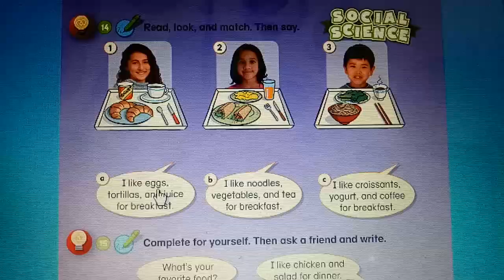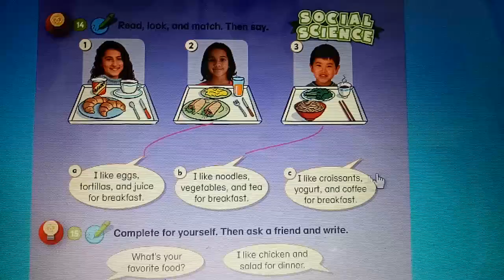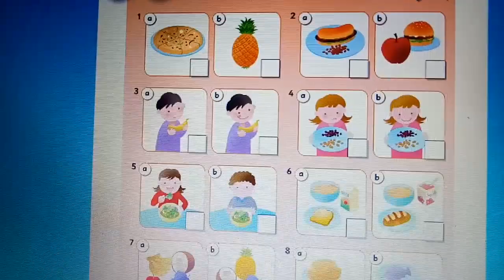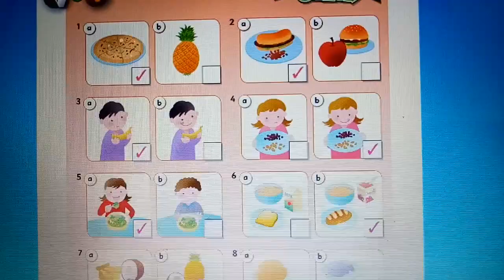ESL2 February 18, 2021